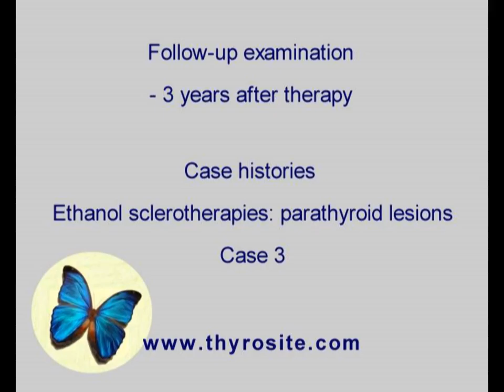Sclerotherapy of parathyroid lesions - case 3, part 3